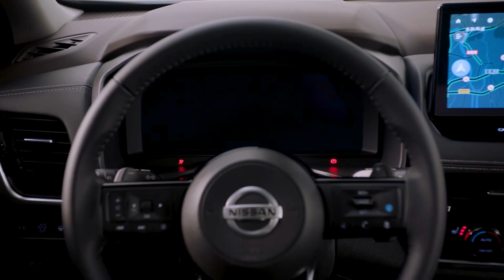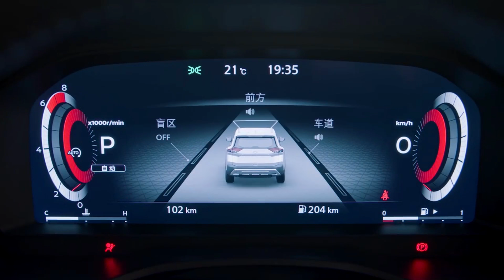New 2022 Nissan X-Trail - Compact Family SUV Interior & Exterior Revealed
まったく新しい日産エクストレイルクロスオーバーは、この取り組みの一環として発表される最新のものです。 X-Trailは、中国のセグメントリーダーおよびベストセラーとして、日産NEXT変革計画の主要モデルです。このモデルは、ダイナミックなパフォーマンスとテクノロジーの魅力的なパッケージを提供し、顧客のライフスタイルをシームレスにサポートします。

X-trailは、最先端の設計、細部へのこだわり、インテリジェントな運転と強化された接続性を示す高度なテクノロジーを通じてSUVセグメントを高め、モビリティソリューションのリーダーとしての同社の役割を定義しています。

まったく新しい日産エクストレイルは、2021年の後半に中国で発売されます。

X-Trailとともに、日産は最新のe-POWER電動パワートレイン技術を導入し、中国市場における日産の電動化の次の章を開く立場にあります。

中国仕様のX-Trailは、204PSと300Nmを生成する1.5リッターターボチャージャー付き4気筒エンジンで駆動できます。このエンジンは、CVTギアボックスに結合されることが期待されています。最新世代の日産エクストレイルは、後部に「300 VC-Turbo」バッジが取り付けられており、ボンネットの下にあるターボチャージャー付きのVCRエンジンを指しています。エンブレムの「300」は、約300Nmのトルク出力を示します。

The all-new Nissan X-Trail offers dynamic performance and tech to seamlessly support many lifestyles. Now with enhanced ProPILOT and an all-new VC-Turbo, the X-Trail elevates the SUV segment, defining Nissan’s role as a leader in mobility solutions.

The all-new Nissan X-Trail crossover is the latest to be unveiled as part of this commitment. As a segment leader and best-seller in China, the X-Trail is a key model in the Nissan NEXT transformation plan. The model offers an attractive package of dynamic performance and tech to seamlessly support customer lifestyles.

The X-trail elevates the SUV segment through cutting-edge design, dedication to detail, and advanced technologies that showcase intelligent driving and enhanced connectivity, defining the company’s role as a leader in mobility solutions.

The all-new Nissan X-Trail will be launched in China in the second half of 2021.

Along with the X-Trail, Nissan introduced the latest e-POWER electrified powertrain technology, positioned to open the next chapter of electrification for Nissan in the China market.

The all-electric Nissan Ariya, which made its China debut last year at the Auto China 2020, is also featured at the booth. As a key vehicle in Nissan’s electrified strategy for China and one of nine electrified models to be brought to the market by 2025, the Ariya brings stunning design presence, powerful performance and connected technologies as the latest icon of Nissan Intelligent Mobility.

The new-gen Nissan X-Trail gets a V-motion grille that is complemented by a decorative grille frame, and a fishing-eye type LED DRL along with new multi-level LED headlamps and LED fog lamps. The SUV gets an active grille shutter, 3D tyre deflectors in the lower front fascia and a unique “air curtain” and underbody covers. The SUV gets wraparound LED tail lamps, a roof-integrated spoiler with brake lights and a dual-tone lower bumper.

the 2021 Nissan X-Trail features a new 9-inch touchscreen infotainment system that integrates Apple CarPlay and Android Auto, a 12.3-inch fully digital instrument cluster, an around-view camera, wireless charging, and multi-functionality. Steering wheel, updated surface trim, dashboard and centre console have also been redesigned.

The Chinese-spec X-Trail could be powered by a 1.5-litre turbocharged 4-cylinder engine that produces 204 PS and 300 Nm. This engine is expected to be mated to a CVT gearbox. the latest generation Nissan X-Trail, fitted with a ‘300 VC-Turbo’ badging at the rear – pointing towards a turbocharged VCR engine underneath the bonnet. The ‘300’ in the emblem denotes torque outputs of approximately 300 Nm.

Coming soon

Coming Soon